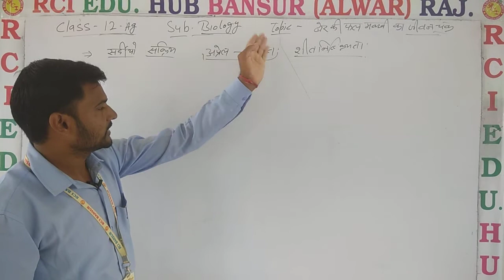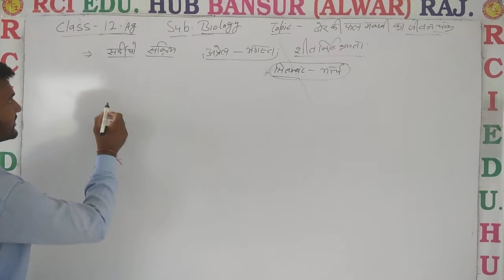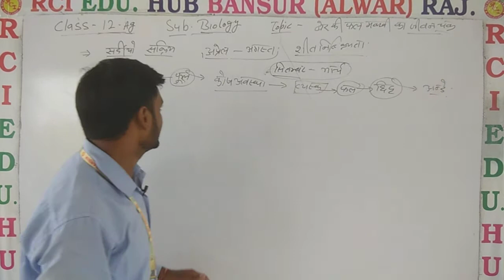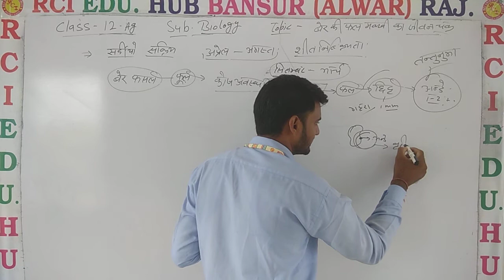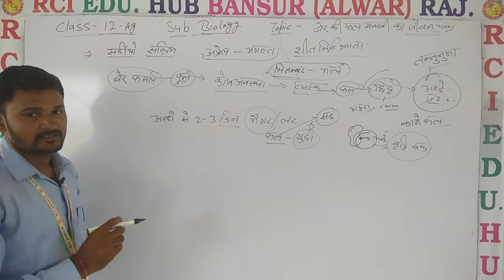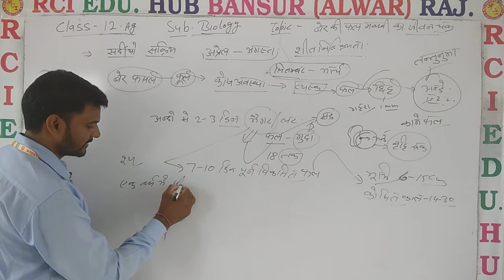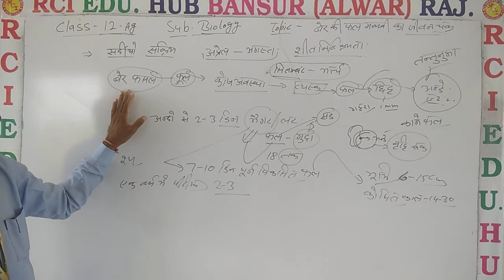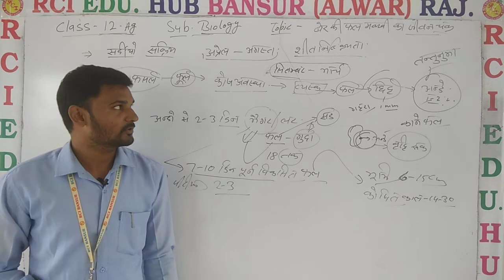बेर की फल मक्खी का जीवन चक्र ag ll Rci Edu. Hub Bansur Alwar Raj. ll BY AMAR SINGH SIR